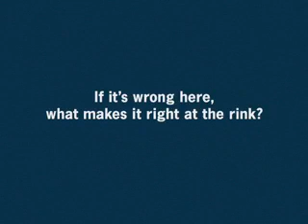USA Hockey Relax its Just a Game Hide and Seek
USA Hockey's campaign to stop violance between parents